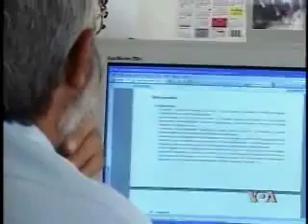Ubedljiva pobeda koalicije oko DS na izborima u Vojvodini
Ubedljiva pobeda koalicije oko Demokratske stranke, u drugom krugu izbora za pokrajinsku skupštinu, prema ocenama analitičara može značajno doprineti naporima tzv. proevropskog bloka da formira većinu i na republičkom nivou. Građani Vojvodine u nedelju su ponovo bili na biralištima zbog kombinovanog izbornog sistema koji važi za izbor poslanika u pokrajinskoj skupštini.